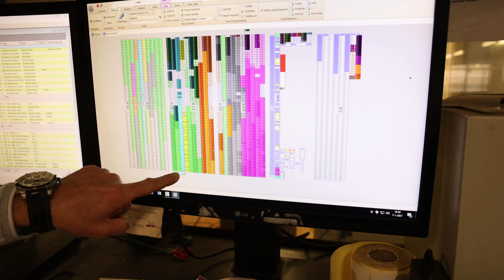Van der voort Potplanten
The spathiphyllum or spoon plant is a popular houseplant. Why? This plant gives fresh and healthy air a boost! Van der Voort is the grower where this plant is grown with passion. 🌱💦